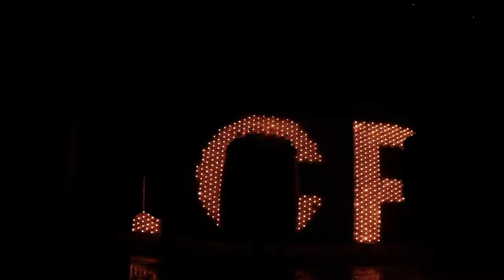14 Boogie Woogie Woo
Copyright Insane Clown Posse
Live at Guelph Concert Theater